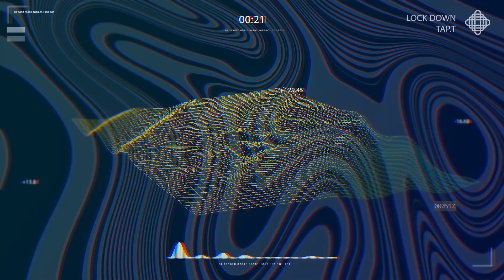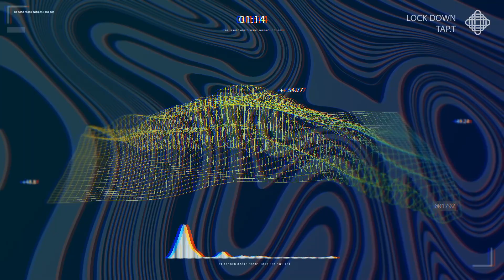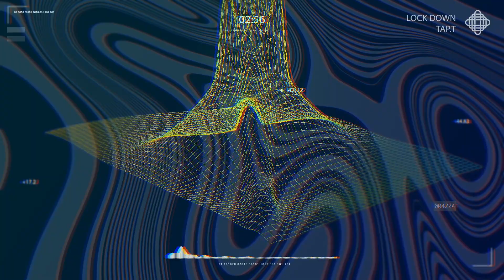[CONECTD MIX] Tap.T - Lock Down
[CONECTD MIX #9] Tap.T - Lock Down

Produced by Tap.T
Artwork Designed by Haein

코넥티드 레이블을 통해 두번째 믹스를 발매한 DJ/프로듀서 탭티(Tap.T) 의 신곡 ‘Lock Down’. 묵직한 베이스와 리듬감 넘치는 테크노 곡으로 자신만의 프레임에 갇히지 않고 유연하게 움직이겠다는 그의 메세지를 시각화한 아트워크에서 영감을 받아 작업된 비쥬얼라이저로 즐겨보자.

It is a techno song with a strong baseline and a heavy rhythm, expressing its intention to move flexibly without staying in its frame and he visualizes the theme of the song into the artwork inspired by the flow of the painting and CONECTD presented this visualizer inspired by his artwork.